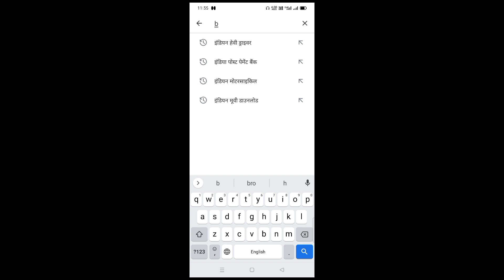डीजे पिकअप गेम डाउनलोड Rajasthani dj pickup game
इस गेम को डाउनलोड कैसे करें

इंस्टाग्राम पर कॉल जरूर करें

Mod Credit:- Rajasthani bussid + Game station bussid